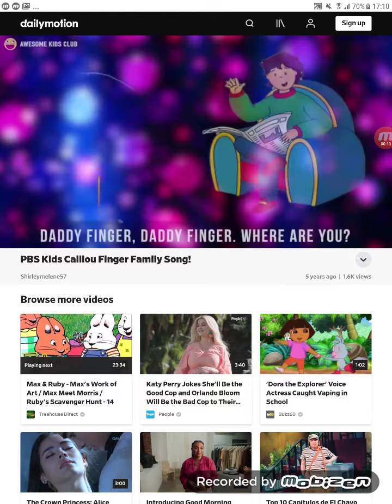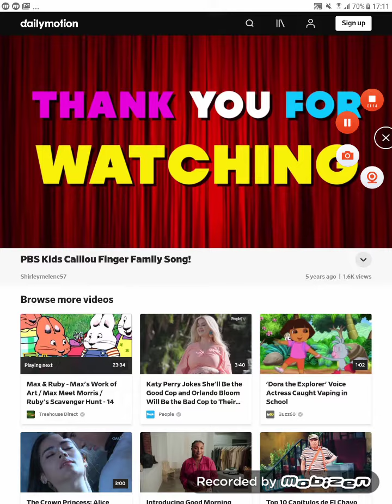21 May 2021